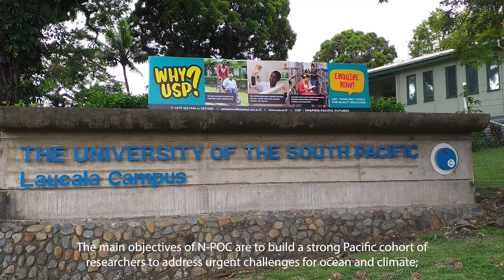N POC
This film gives a brief presentation of the UiB project “Norway-Pacific Ocean-Climate Scholarship Programme (N-POC)”. The project is funded by Norad’s NORHED II programme – the Norwegian Programme for Capacity Development in Higher Education and Research for Development. Project partners: The University of the South Pacific, University of Bergen.